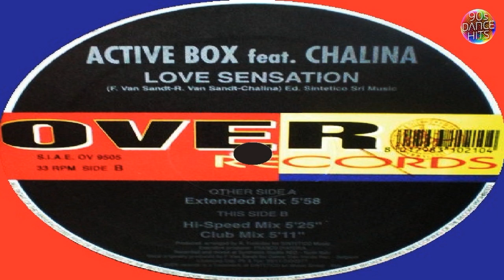Active Box Feat. Chalina - Love Sensation (Extended Mix)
Group       : Active Box
Featuring : Chalina
Track        : Love Sensation
Version    : Extended Mix
Genre       : Italodance
Year         : 1994
Duration  : 5:58
Location : Italy